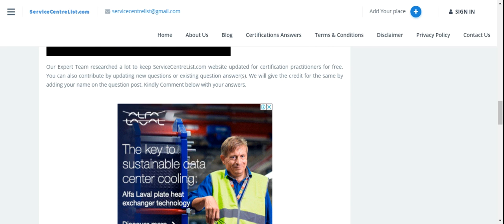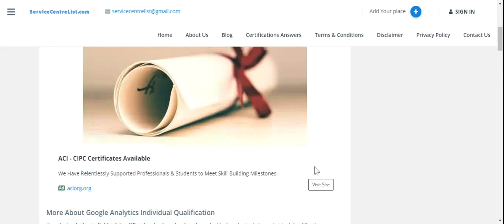【 Answers 】 Auto-tagging is used to collect data from what kind of traffic? - ServiceCentreList.com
【 Answers 】 Auto-tagging is used to collect data from what kind of traffic?

What feature collects company-specific data such as Member Status?
Which kinds of hits does Google Analytics track?
To recognize users across different devices, what feature must be enabled?
In Multi-Channel Funnel Reports, how are default conversions credited?
What report indicates the pages of a website where users first arrived?
What feature is required to send data from a web-connected device (like a point-of-sale system) to Google Analytics?
What Is Not Considered A Default “Medium” In Google Analytics?
What is the set of rules that determines how sales and conversions get credited based on touch-points in the conversion path?
What metric-dimension combination is not valid?
Which reports indicate how traffic arrived at a website?
In Views That Don’t Have Data Import Enabled, Custom Dimensions Values May Be Viewed For Dates Before The Custom Dimension Was Created.
Custom Dimensions Can Be Used As What?
What feature must be enabled to use Multi-Channel Funnels?
What data table display compares report metrics to the website average?
View filters are applied in what order?
Auto-tagging is used to collect data from what kind of traffic?
What report indicates where users start or exit the conversion funnel?
Which parameters can be included with an event hit for reporting?
What Remarketing audiences cannot be defined by default?
What Data Is Google Analytics Goals Unable To Track?
In Custom Reports, What Must Metrics And Dimensions Share In Order To Report Accurately?
What is used to create Smart Goals?
Which Three Campaign Parameters Are Recommended To Manually Track Campaigns?
Filters cannot perform what action on collected data?
If a user watches a video with event tracking three times in a single session, Analytics will count how many Unique Events?
What scope levels available for dimensions and metrics?
Which Assets Cannot Be Shared In The Solutions Gallery?
Which Goals Are Available In Google Analytics?
What Report Identifies Browsers That May Have Had Problems With A Website?
What Scope Would Be Set For A Custom Dimension That Reports Membership Status For A Customer Rewards Program?
To Track Users And Sessions Across Multiple Domains, What First Must Be Set Up?
When The Same Default Tracking Code Is Installed On Pages With Different Domains, What Will Result?
What Feature Would Be Used To Collect How Many Times Users Downloaded A Product Catalog?
What Is A “Secondary Dimension” In Google Analytics?
When Will Google Analytics Be Unable To Identify Sessions From The Same User By Default?
What Report Shows Which Web Pages Get The Most Traffic And Highest Engagement?
What Is Not Considered A “Source” In Google Analytics By Default?
If A User Visits A Web Page With An Embedded Video, Leaves Without Clicking On Anything, And The Session Times Out, How Will Google Analytics Report The Session?
What Is Not A Benefit Of Google Analytics Remarketing?
View Filters May Be Applied Retroactively To Any Data That Has Been Processed.
What Report Shows The Percentage Of Traffic That Previously Visited A Website?
Once Filters Have Been Applied, What Is The Option To Recover Filtered Data?
For Autotagging, What Parameter Does Google Ads Include In The Destination URL?
What Report Shows The Percent Of Site Traffic That Visited Previously?
What Report Shows Users Who Initiated Sessions Over 1-Day, 7-Day, 14-Day, And 30-Day Periods?
To View Accurate Data In A Custom Report, What Action Should Be Avoided?
How Would A View Filter Be Configured To Include Only Users From Brazil And Argentina?
What Cannot Be Collected By The Default Analytics Tracking Code?
Views Can Include Website Data Collected Before The View Was Created.
What Report Shows Which Types Of Mobile Devices Visited A Website?
Within How Many Days Can A Deleted View Be Restored?
What Is Not A Benefit Of Using Segments To Analyze Data?
What Report Provides Data On How Specific Sections Of A Website Performed?
What Criteria Could Not Be Used To Create A Dynamic Remarketing Audience?
What Report Shows A Visual Representation Of User Interactions On A Website?
A New Custom Channel Group May Be Applied Retroactively To Organize Data That Has Been Previously Collected.
When Linking A Google Ads Account To Google Analytics, What Is Not Possible?
What Asset Is Used To Build A Remarketing List?